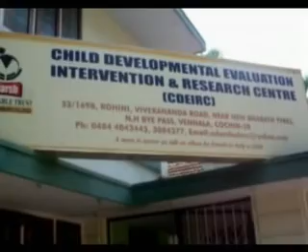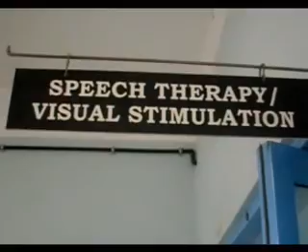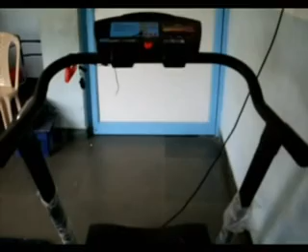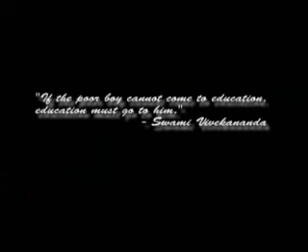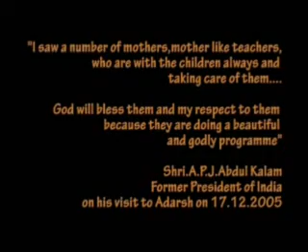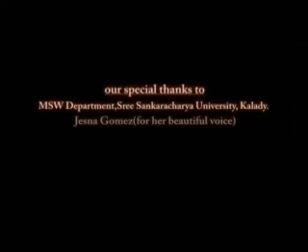NIHARIKAM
My 1st try in adobe premiere .